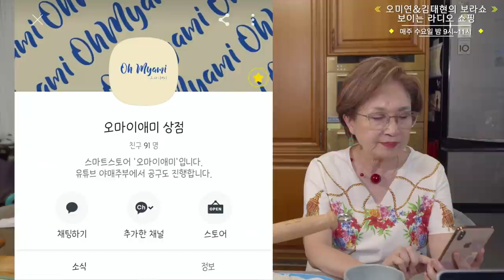웃끼는 수요일밤 보라쑈- 특허받은 천연샴푸 공동구매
쵸이셀 샴푸와 트리트먼트 두번쨰 공구 10/7~10/9일까지입니다.
네이버 스마트스토어 [오마이애미] 에서 샴푸만 할인 적용됩니다.

카카오채널 [오마이애미 상점] 추가하시면 트리트먼트, 세트 할인 구매 가능하십니다.
카톡 채널에서 안내글 확인 하시고 입금 후에 톡으로 주문서 넣어주시면 감사하겠습니다.

본 방송은 오미연과 소통령 김대현이 함께 하는
매주 수요일 밤 9시-11시 보이는 라디오 쇼핑 "보라쇼"
10월 7일 하이라이트 영상 입니다.

OCIC FILM
비지니스 상담
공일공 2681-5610